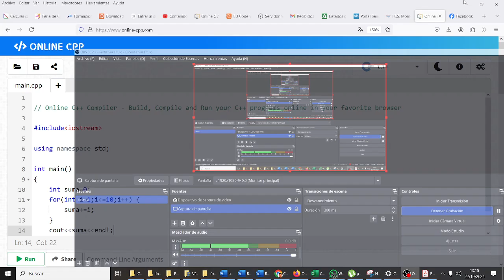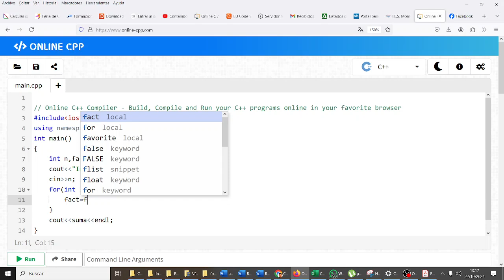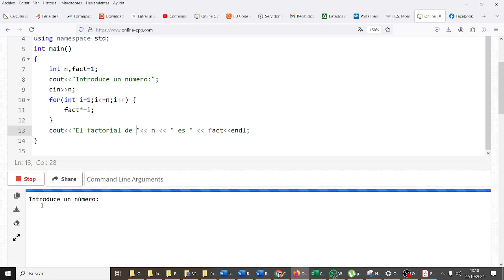Bucle for Factorial de un número Olimpiada Informática IES Monterroso